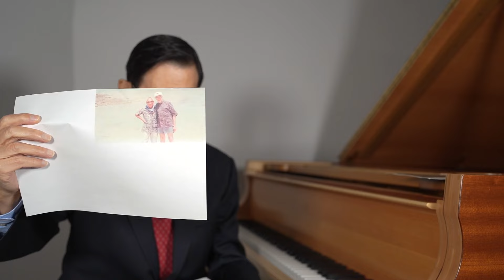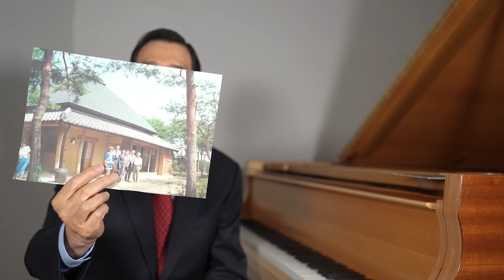ピーター鈴木の横丁ばなし 第16回【ロストロポーヴィチと川上理事長の友情Ⅰ】〜川上理事長がスラヴァ一家を日本に招待〜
スタインウェイ会最高顧問・サポート ミュージック ソサィエティ理事長鈴木達也さんが、ヤマハ、スタインウェイと、ピアノの世界で培ってきた自身の歴史を振り返り、世界的ピアニスト、音楽家、業界人とのエピソードを語る！　今までどこにも公表されてこなかった秘話！
月刊ショパン2022年8月号掲載
財団法人ヤマハ音楽振興会は当時の名称です。（現　一般財団法人ヤマハ音楽振興会）

【撮影場所】
スタインウェイ＆サンズ東京

【演奏】
岡安咲耶
Sakuya Okayasu

月刊ショパンは全国の書店、楽器店、Amazonまたはストアーズでお求めできます。